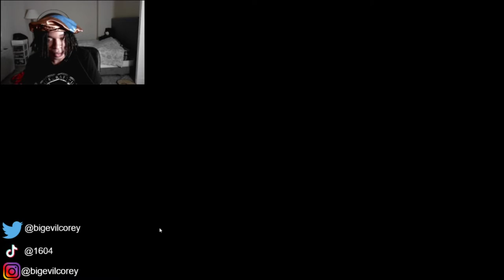PURRFECT | Stray EP 5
Twitch Highlights Playing BlueTwelve Studios "Stray" Stray is a third-person cat adventure game set amidst the detailed, neon-lit alleys of a decaying cybercity and the murky environments of its seedy underbelly. Roam surroundings high and low, defend against unforeseen threats and solve the mysteries of this unwelcoming place inhabited by curious droids and dangerous creatures.